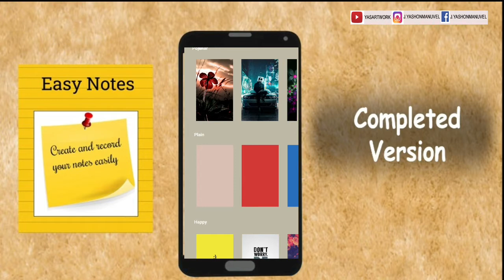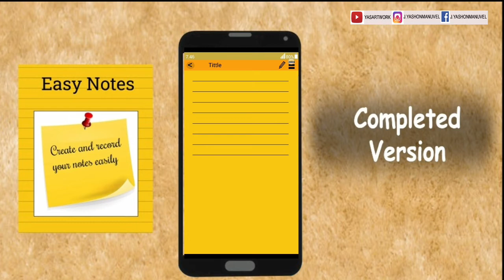Notes Application Design | UI Design